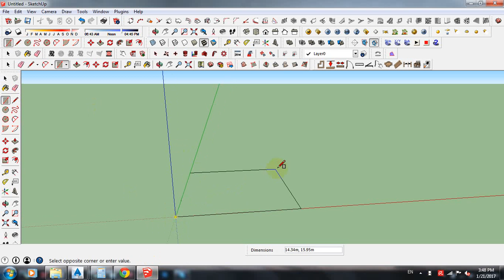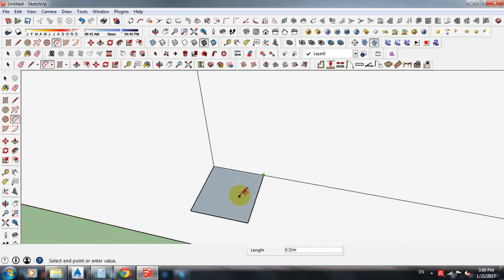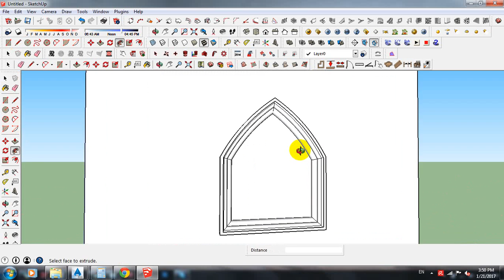How to make Gothic Arch Window in sketchup